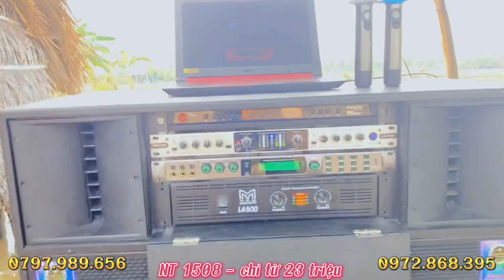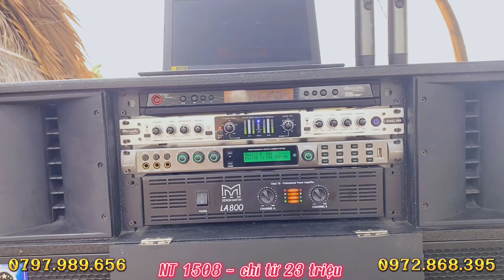Bàn giao loa công suất lớn về tận nhà cho khách ✅ NT 1508 - chỉ từ 23 triệu Âm thanh chất lượng